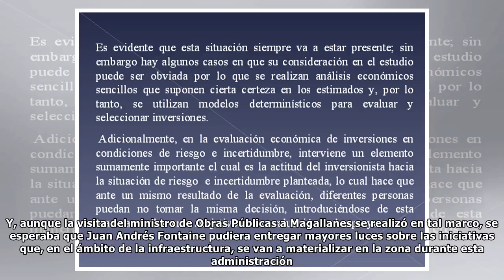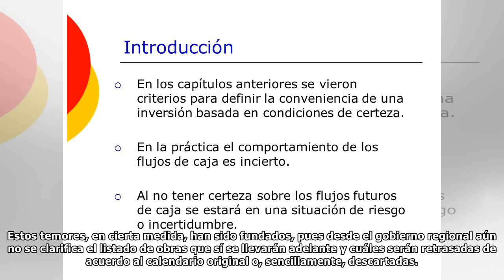Incertidumbre sobre cartera de proyectos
Tras la cuenta pública del Presidente Piñera, el gobierno estimó conveniente enviar a los ministros y subsecretarios a regiones para reforzar el mensaje presidencial y sociabilizarlo más. Y, aunque la...